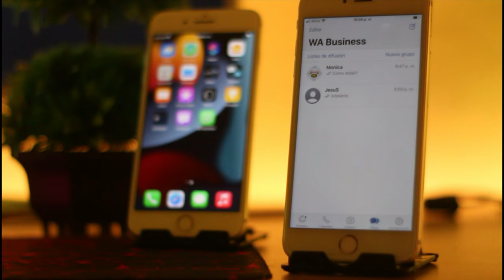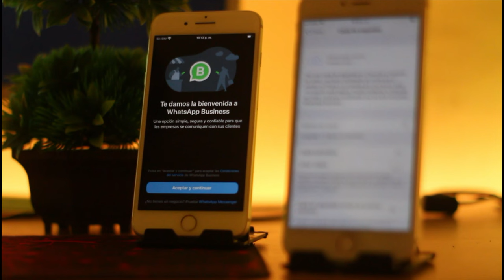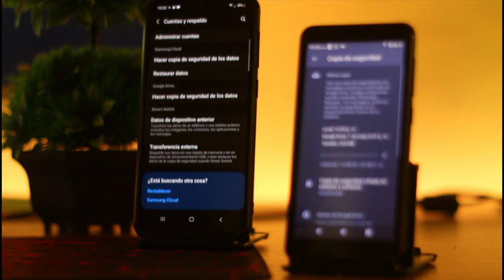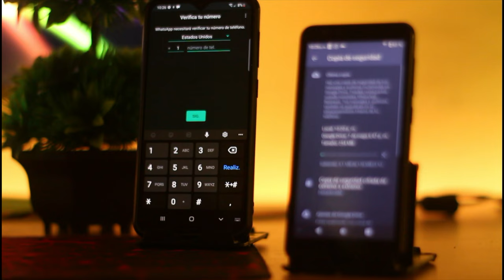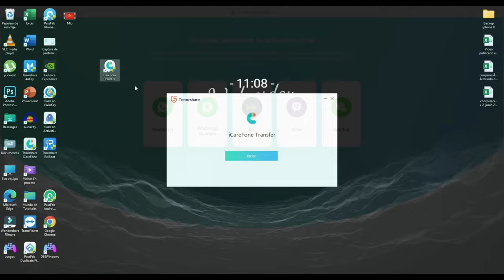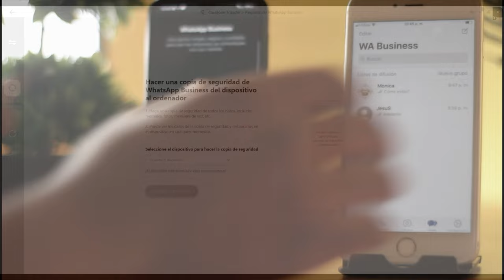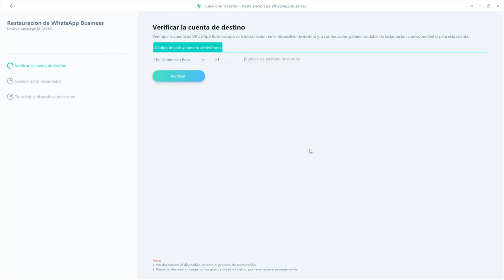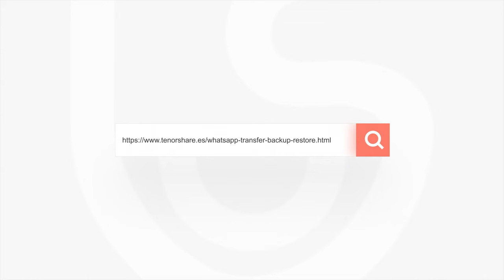Cómo restaurar copia de seguridad WhatsApp Business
WhatsApp Business se almacena una gran cantidad de datos importantes que se deben respaldar por seguridad, en este caso explicaremos como restaurar copia de seguridad WhatsApp Business con varias opciones.

iCareFone Transferencia WhatsApp te brinda la posibilidad de restaurar el backup de WhatsApp sin desinstalarlo. Para ello, simplemente conecta tu dispositivo iOS/Android al que quieres restaurar los chats, luego escoge una copia, tus datos de WhatsApp se restaurarán eficientemente al teléfono. ¡Nunca fue tan simple!

0:00 Introducción
1:48 forma 1: restaurar WhatsApp Business desde Google Drive
3:18 forma 2: restauración de Android a iPhone

📃 Artículo relacionado: Cómo restaurar copia de seguridad WhatsApp Business en iPhone o Android